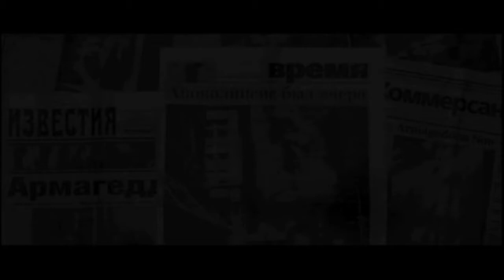Knee Slappers Trailer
Skim Invasion

Summer 2009